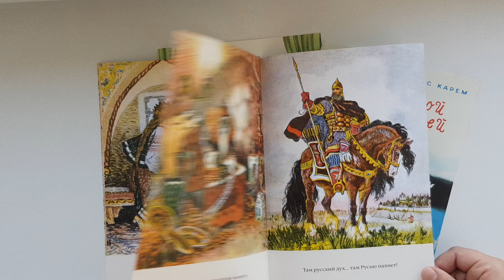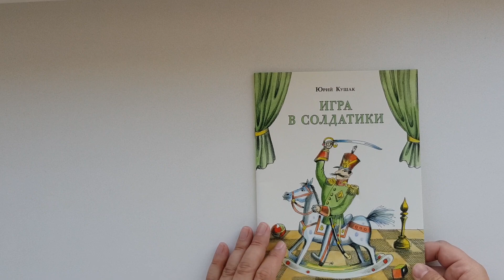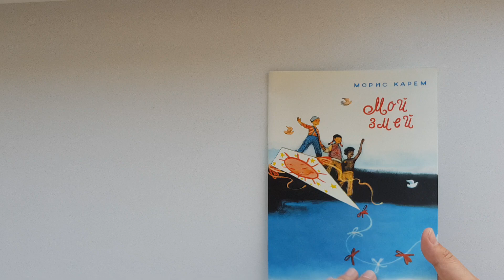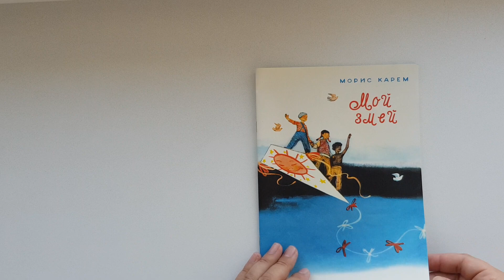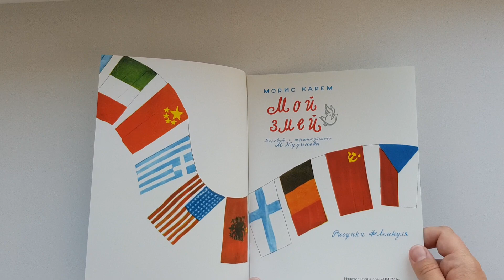Нигма: Книжка в ладошке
Юрий Кушак: Игра в солдатики